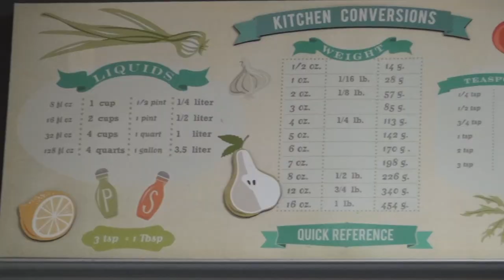Family Consumer Science